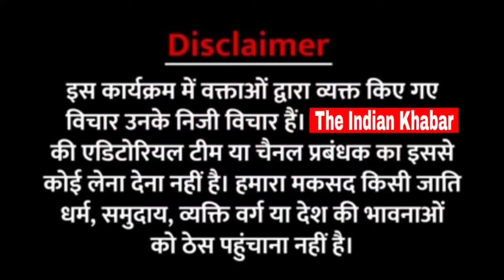क्या भाजपा में कोई मंत्री चोर नहीं है? CBI -ED उनके यहां कब जायेगी। युवाओं ने पूछा यह सवाल।